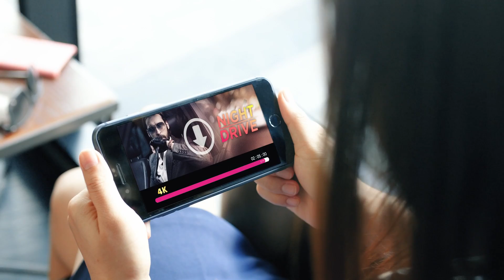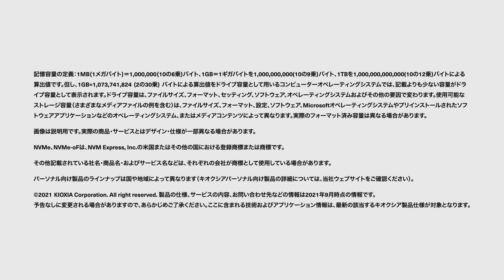自社設計コントローラ搭載Flash製品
キオクシアが開発するUFS製品は、自社設計のコントローラを搭載しているManaged Flash製品です。本動画では、フラッシュメモリ製品だけでなく、そのコントローラも自社設計することで、先端のフラッシュメモリをタイムリーに市場に投入できるキオクシアの強みについてご紹介します。

北上工場のご紹介（キオクシア岩手株式会社）